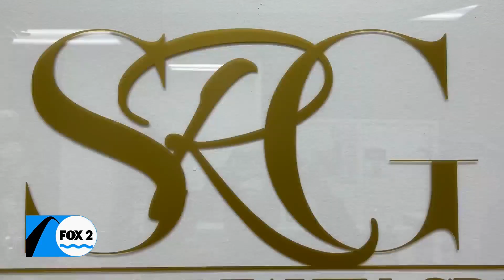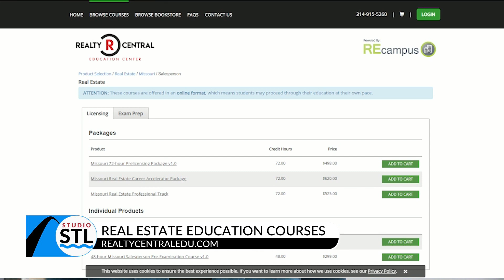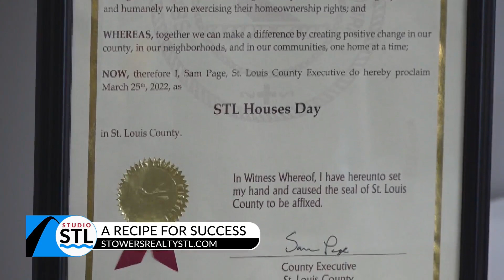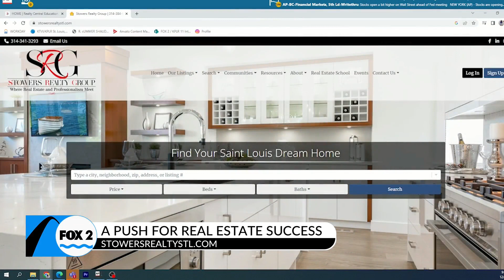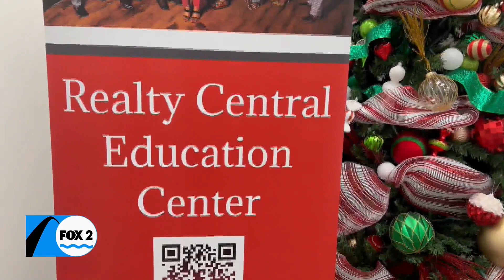Stowers Realty Group educates the next generation of realtors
The perfect home for you is out there, and they will help you get it! Let’s be home for the holiday!